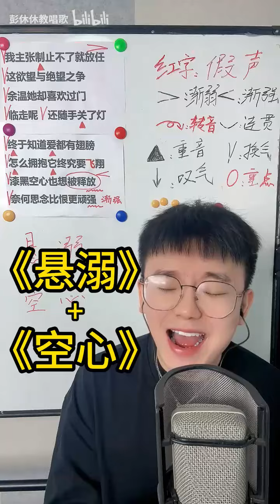从不打低端局！《悬溺+空心》葛东琪光泽 简单教唱